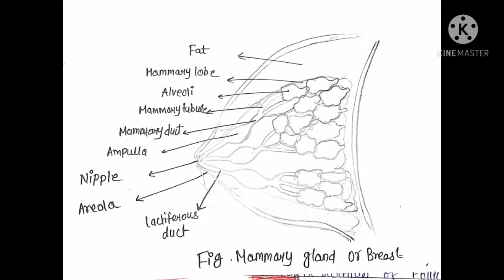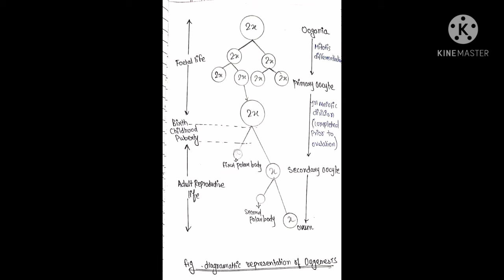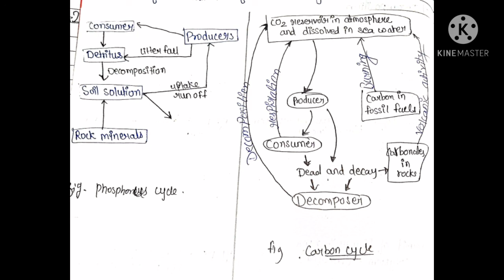All important diagrams of class 12 biology | which definitely comes 💯 best handwritten study notes